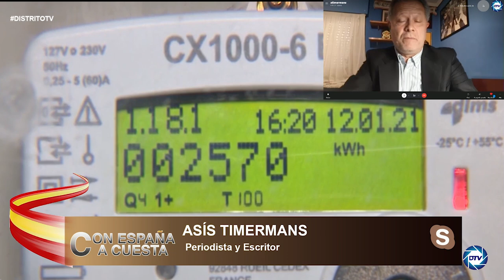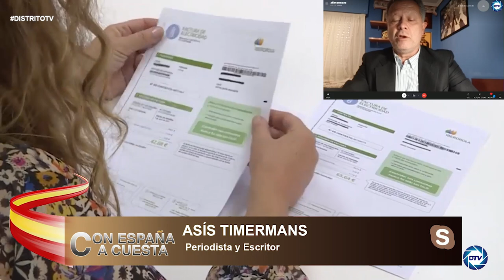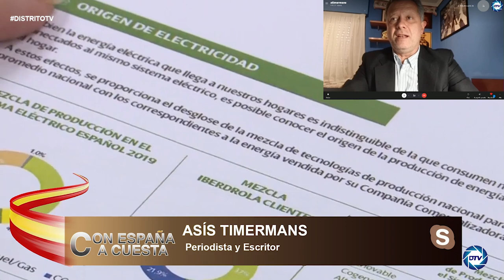💥SÁNCHEZ EL ASALTADOR💥 Asis Timermans:es un ROBO a MANO armada los impuestos que pagan los españoles